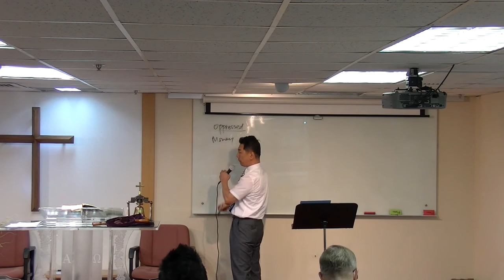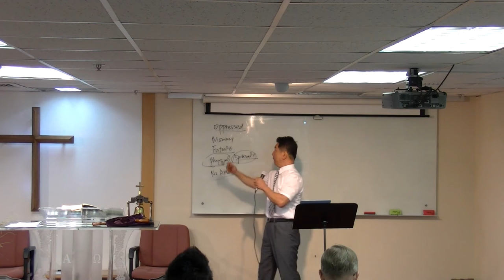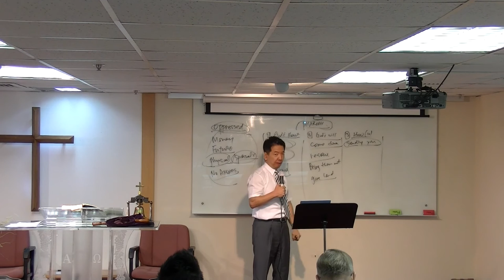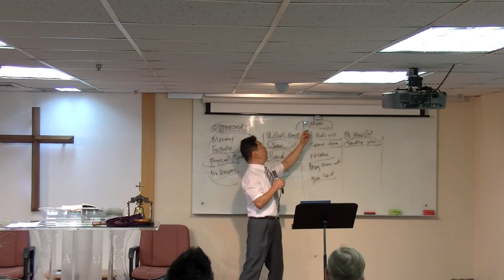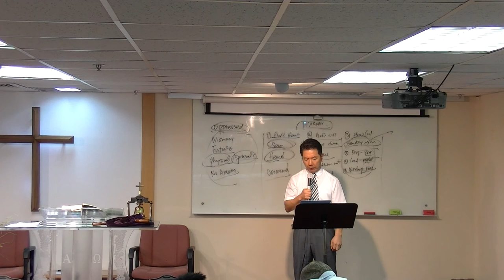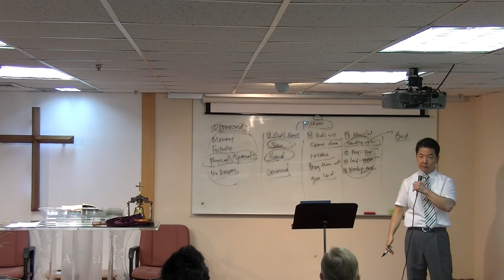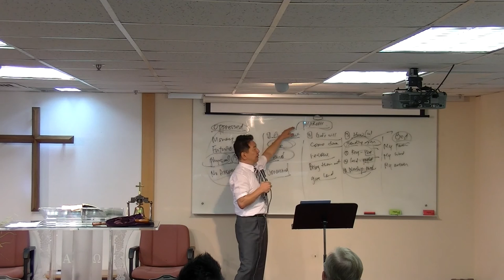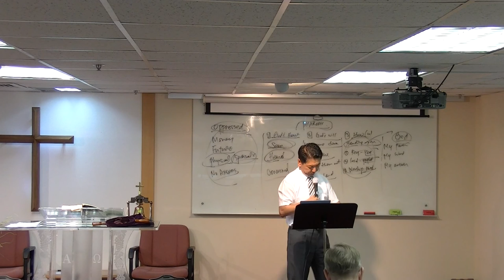NLMC_2013 06 23 1st Worship(Eng.v)_Exodus 3:1-12